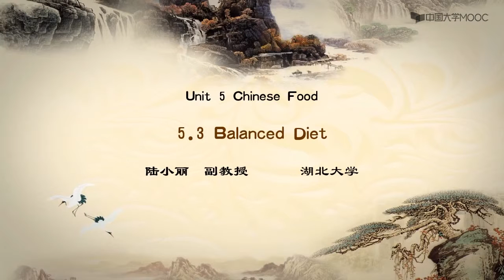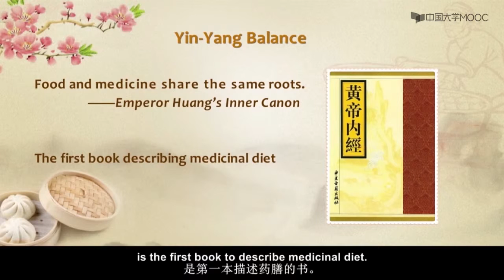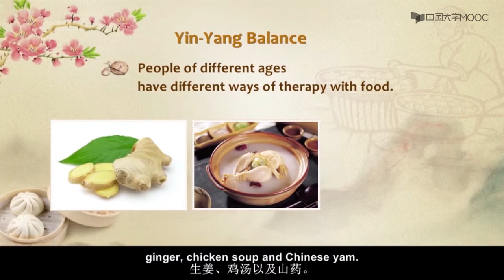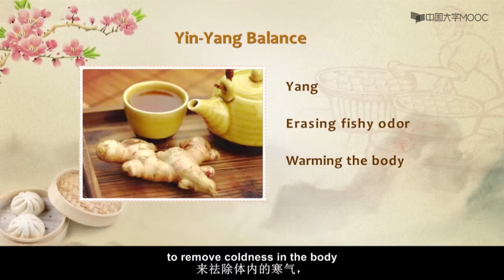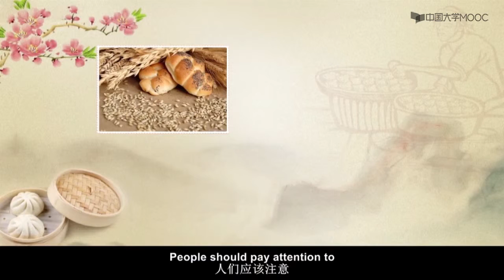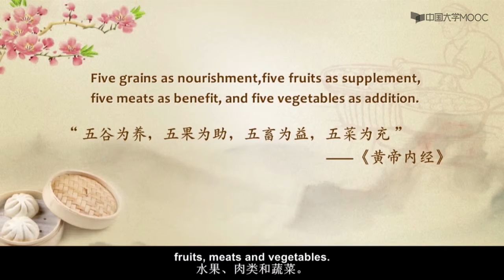Introducing China Chinese Food 20 Balanced Diet